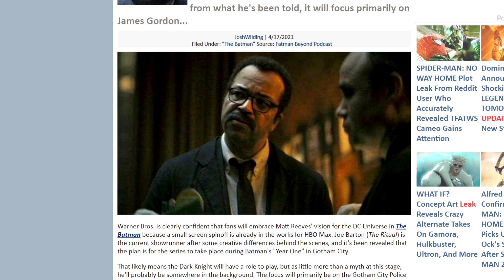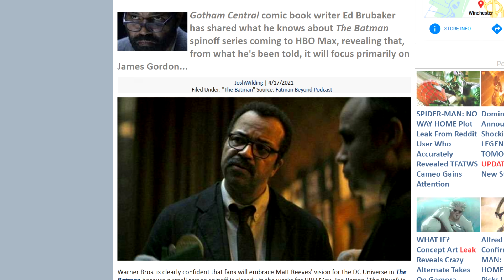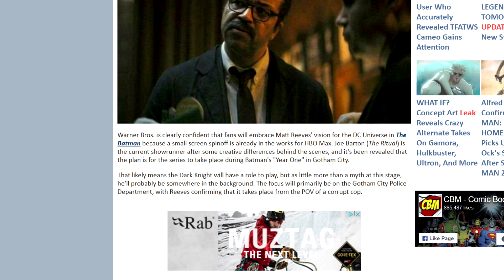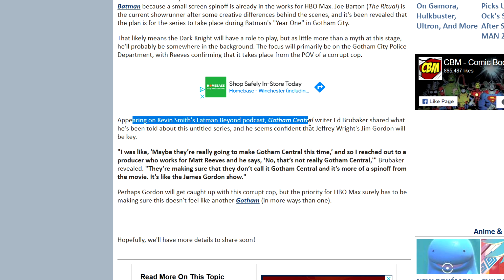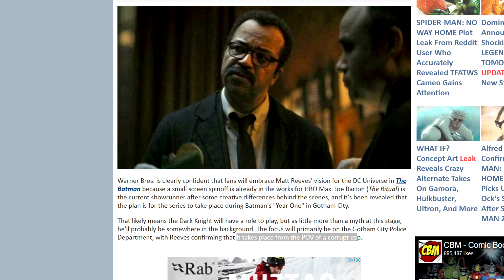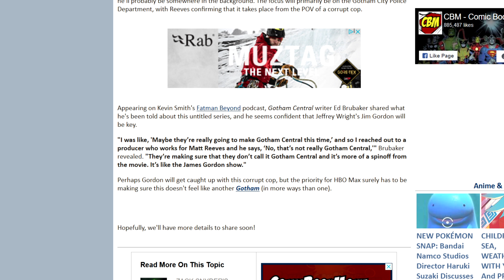THE BATMAN TV Series Will Focus On Jim Gordon Rather Than GOTHAM CENTRAL